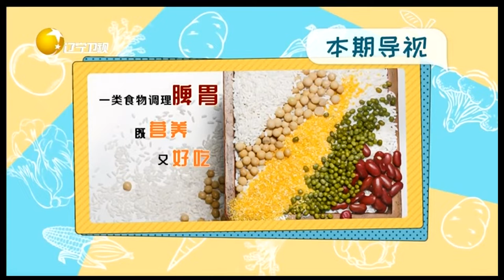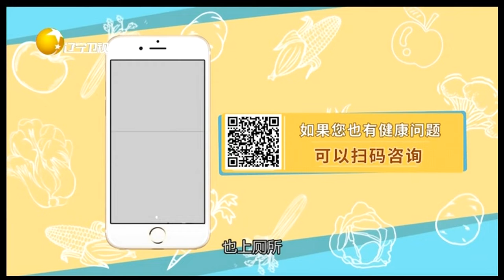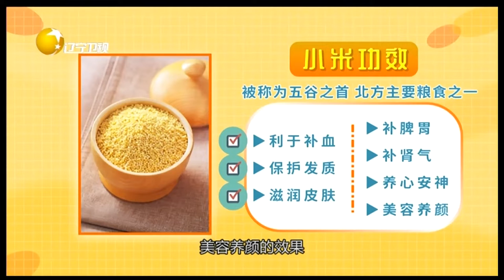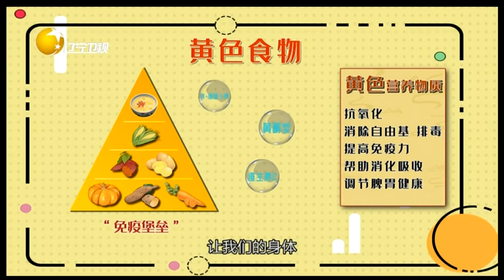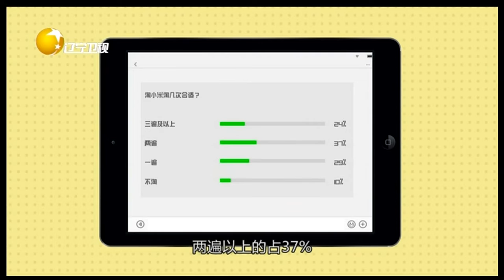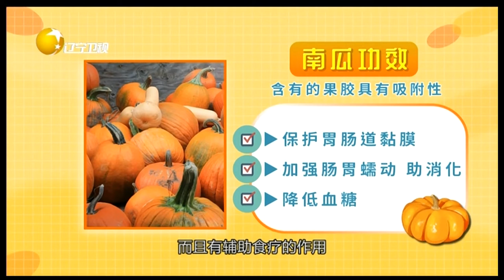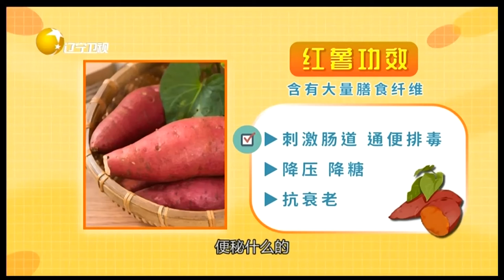食全食美 20220219：营养专家讲解南瓜功效，小米这样吃才能发挥最大疗效